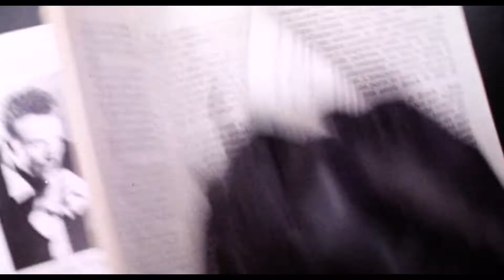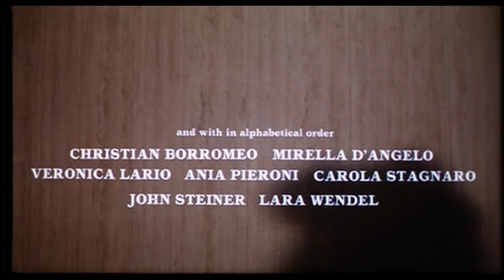Tenebrae (1982) Theatrical Trailer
Italian horror master Dario Argento elevates the giallo genre to new heights with 1982’s TENEBRAE, a darkly humorous and notoriously grisly murder-mystery that many consider to be one of his finest works.  Now, Synapse Films, in conjunction with Arrow Video, makes this gory suspense classic available for the first time on UHD in a new 4K restoration for TENEBRAE’s 40th anniversary!

COMING TO LIMITED EDITION 4K UHD on July 26, 2022!

American mystery author Peter Neal (Anthony Franciosa, Death Wish II) comes to Rome to promote his newest novel, Tenebrae. A razor-wielding psychopath is on the loose, taunting Neal and murdering those around him in gruesome fashion just like the character in his novel. As the mystery surrounding the killings spirals out of control, Neal investigates the crimes on his own, leading to a mind-bending, genre-twisting conclusion that will leave you breathless!

Co-starring John Saxon (A Nightmare on Elm Street), Daria Nicolodi (Phenomena), John Steiner (Caligula) and featuring beautiful cinematography by Luciano Tovoli (Suspiria), this stunning all-new 4K restoration includes hours of extras and, for the first time ever, the alternate U.S. theatrical cut, Unsane.

Dario Argento’s Tenebrae will be presented in a three-disc 4K UHD/Blu-ray 6000 piece Limited Edition boxed set nationally distributed by MVD, along with an additional strictly limited 2000 piece “variant” cover ONLY available from the Synapse Films website and our friends at Diabolik DVD.

Synapse Films has been the leading independent DVD releasing company for fantastic horror, cult, & exploitation films from all over the world.